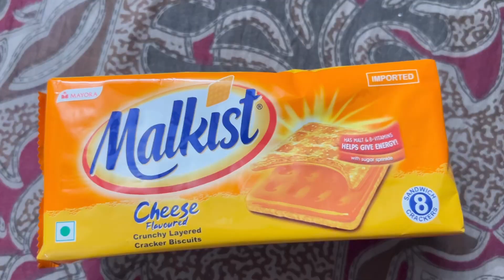31st Dec Vlog